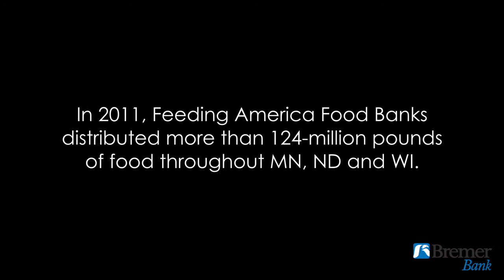Bremer Bank and Second Harvest: Music Video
Everyone loves a great story and we love sharing them. StoryTeller Media + Communications is an inbound marketing agency and leading Minneapolis video production company based in the Twin Cities of Minneapolis and St. Paul.

Video is one of the most effective and dynamic ways of communicating your story. Whether you're a non-profit organization or a business looking for a competitive edge, we can help. We take time to understand your story, discover who you are trying to influence and develop an online video strategy that will speak to your target audience with real, authentic stories.